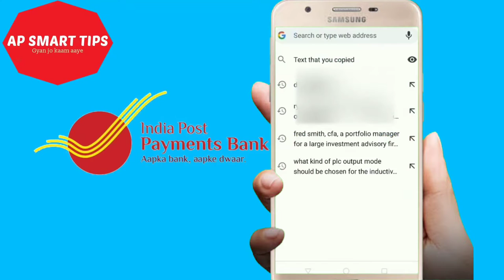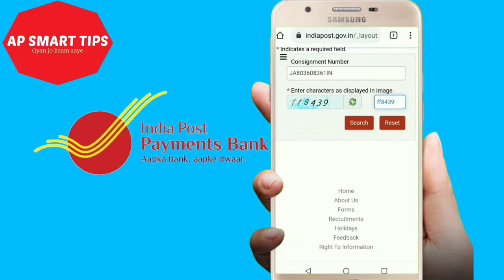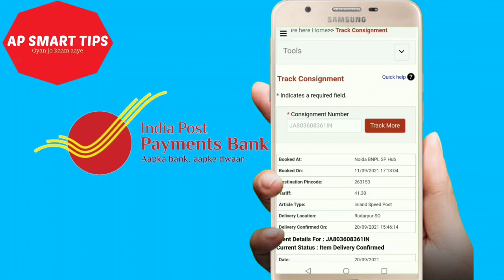How to track speed post | speed post ko kaise track karen | kaise pata Karen ki speed post kaha hai?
is video me Maine bataya hai ki speed post ko track kaise Kiya jata hai, agar aap is video ko pura dekhiye lete hai to aapko pata chal jayega ki aapka speed post kaha pahuch hai agar aapko aisi hi video dekhna pasand hai to mere is channel SS Tech Knowledge ko subscribe jarur karle.

quairy solve...

1)how to track speed post
2)speed post ko track kaise Karen
3)speed post ko track kaise Kiya jata hai
4)speed post ko track karne ka tarika Kya hai